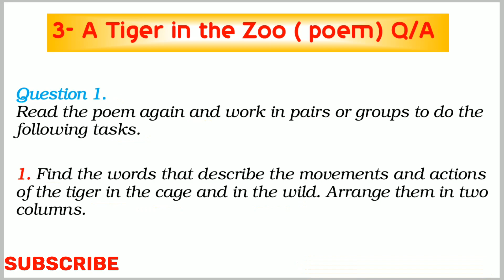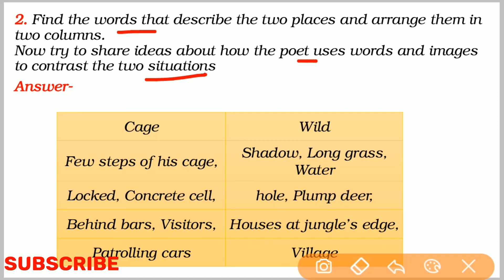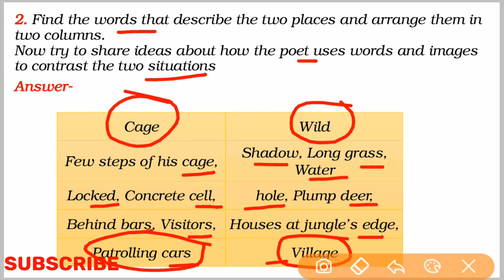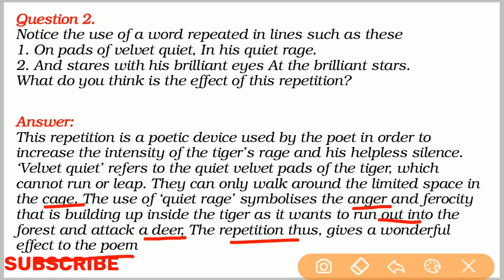A Tiger in the Zoo Question Answer | English Class 10 Chapter 3 | First Flight Poem |Carry Education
A Tiger in the Zoo Question Answer english class 10 chapter 3 Explained in hindi